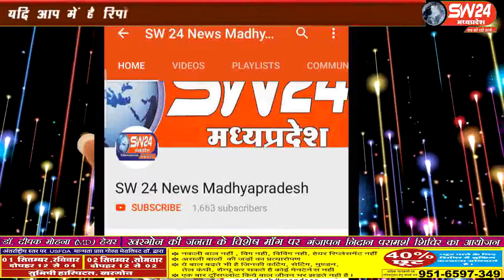sw24news rajgarh, 30.08.2019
राजगढ़ जिले के खिलचीपुर में अखिल भारतीय विद्यार्थी परिषद द्वारा सीट वृद्धि और प्रवेश में हो रही अनियमितता को लेकर कॉलेज में तालाबंदी की और उच्च शिक्षा मंत्री के नाम प्राचार्य को ज्ञापन दियाsw24news